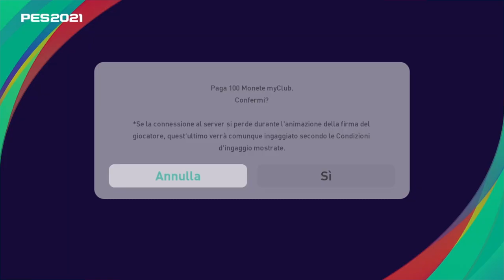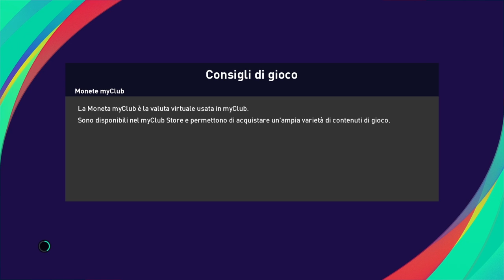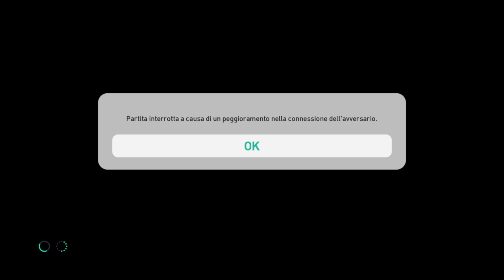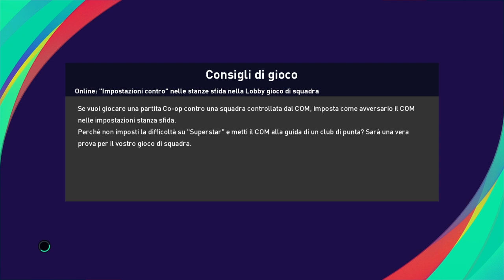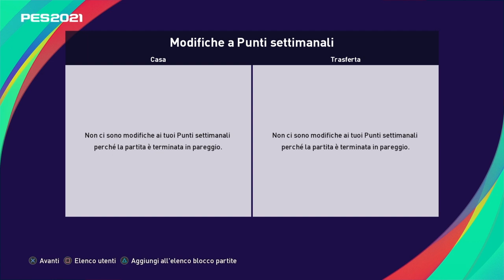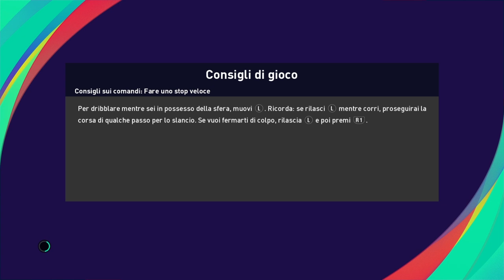Pes 2021 myclub - ☢TOSSICI NE ABBIAMO ANCORA QUI (gasteme garantite)☢